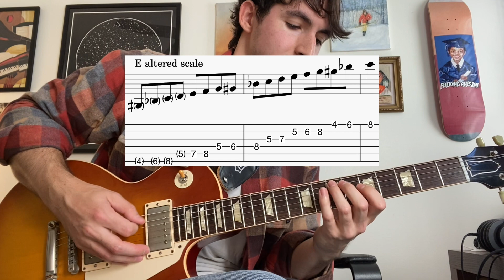Use "Outside" Notes Tastefully With These 3 Steps!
V7 chords are an excellent way to bring in some outside notes while allowing your ideas to sound cohesive and powerful. This video dives into the most common way I utilize this in my solos. When you start to get this type of thinking down (superimposing different chords in your head, understanding V7 chords and their uses, etc.), the doors open way up and the possibilities are pretty vast!

0:00-0:33 Demo
0:33-0:59 Intro
0:59-1:27 V7 Chords
1:27-2:24 Method (How to Think)
2:24-2:40 Example Progression
2:40-2:57 Step 1 (arpeggios/ chord tones)
2:57-3:28 Step 1 Demo
3:28-3:43 Step 2 (altered scale)
3:43-4:27 What is an altered scale? (with examples)
4:27-5:00 Step 2 Demo
5:00-5:24 General Tip
5:24-6:30 Step 3 (diminished scale) - with examples
6:30-7:02 Step 3 Demo
7:02-7:28 Chromatic Notes
7:28-8:02 Recap and Outro